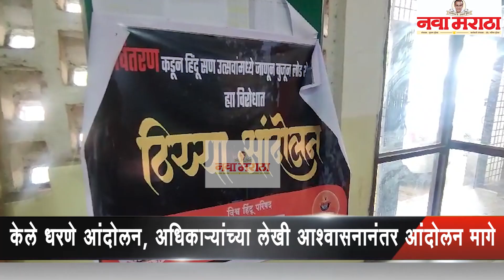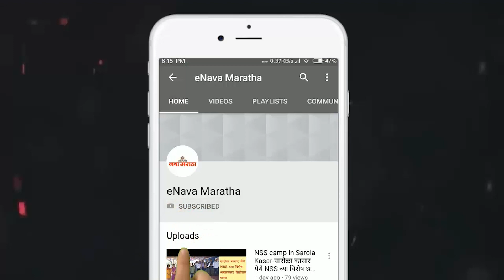सणा-सुदीच्या काळात भारनियमन केल्यास महावितरणच्या अधिकाऱ्यांना काळे फासणार